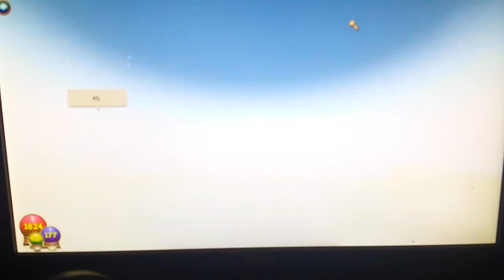Climaclysm Wizard101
Matthew LightCloud
Nora WillowStaff
Rachel DeathLeaf
Destiny

Matthew LightCloud casted it.
Wizard101 belongs to KingsIsle Entertainment